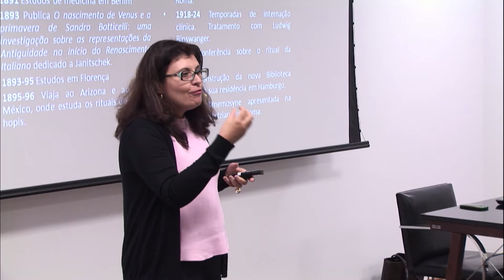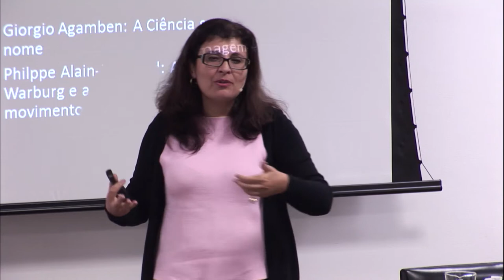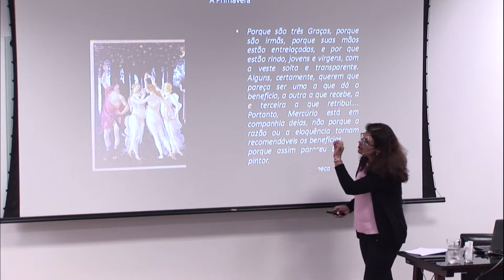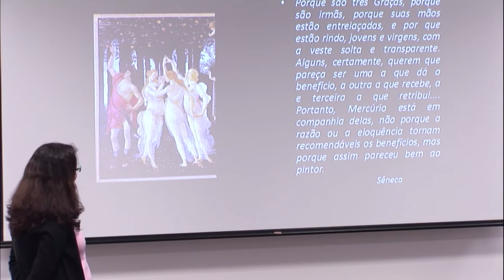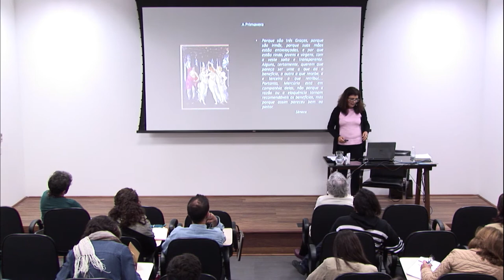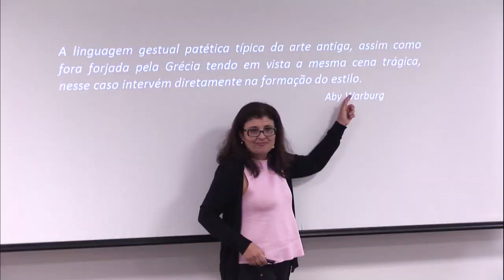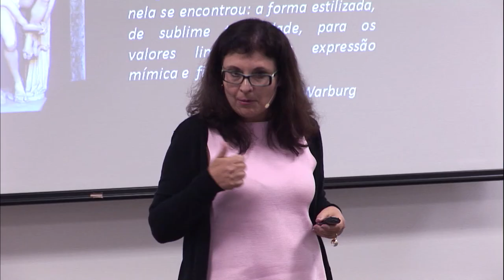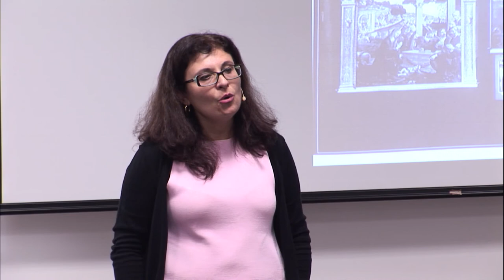Aby Warburg e a história da arte atual com Iara Lis Schiavinatto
Palestra “Aby Warburg e a história da arte atual” com Iara Lis Schiavinatto, realizada durante o seminário “Por uma história da arte: crítica, estética e política” em junho de 2017 no Centro de Pesquisa e Formação do Sesc São Paulo.

Aby Warburg foi um dos principais pensadores do século passado. O teórico de grande erudição traçava o caminho percorrido por fontes visuais da antiguidade pagã até a obra de artistas como Botticelli e Dürer. A palestra buscará levantar as razões para o interesse renovado em sua obra.

O ciclo foi dedicado à análise da trajetória intelectual, conceitos e obras fundamentais de diferentes pensadores que se debruçaram sobre o universo da obra de arte com objetivo de proporcionar a reflexão e debate sobre as distintas formulações teóricas e analíticas produzidas sobre o campo da história da arte.

Iara Lis Schiavinatto
Historiadora, pesquisadora CNPq e professora livre docente do Instituto de Artes da UNICAMP.